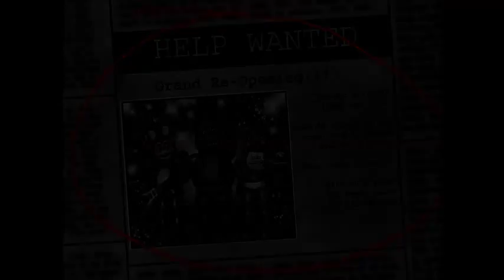| No Gowlden Fruddy! | Five Nights at Freddy's 2 (Part 1)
My re-start through the game, Five Nights at Freddy's 2.